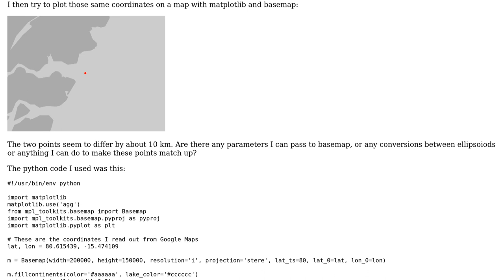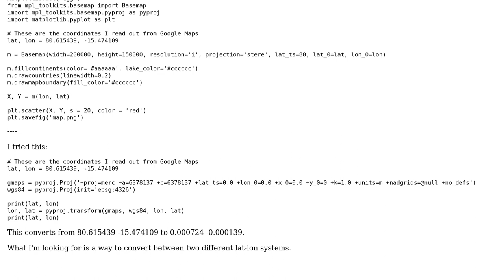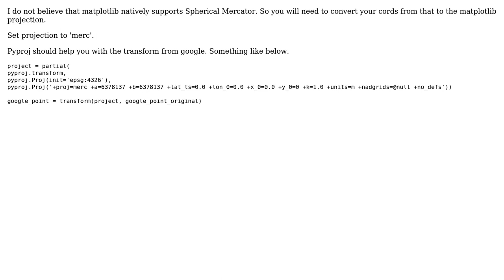GIS: Making coordinates match between Google Maps and matplotlib.basemap?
With thanks & praise to God, and with thanks to the many people who have made this project possible! | Content (except music & images) licensed under CC BY-SA | Music | Images & others | With thanks to user Tor user PolyGeo user Frank Phillips and the Stack Exchange Network Trademarks are property of their respective owners. You are responsible for your own actions.